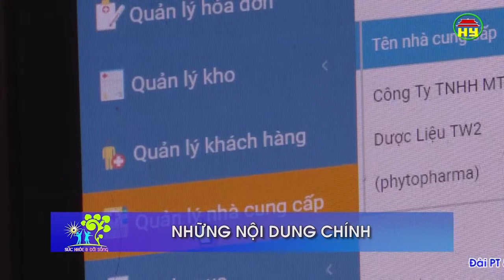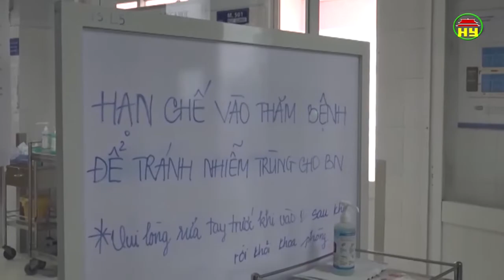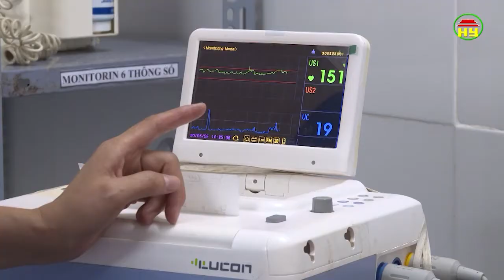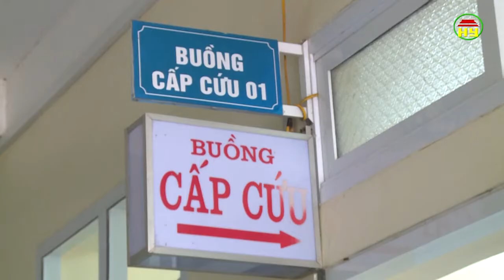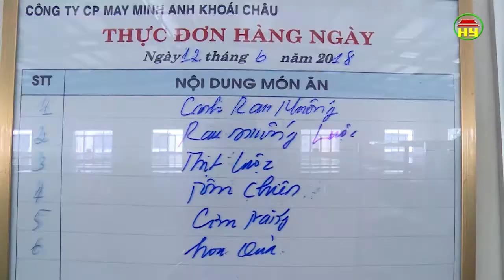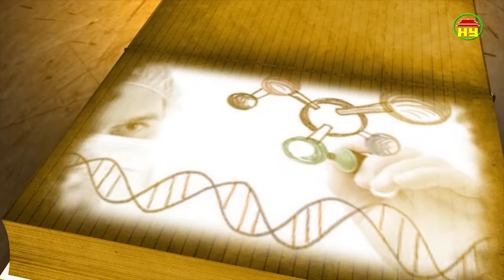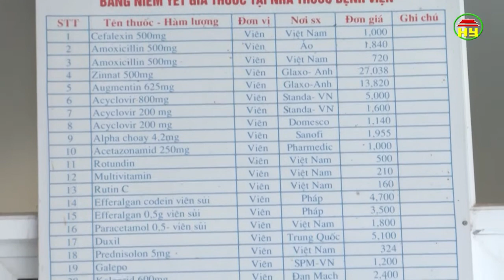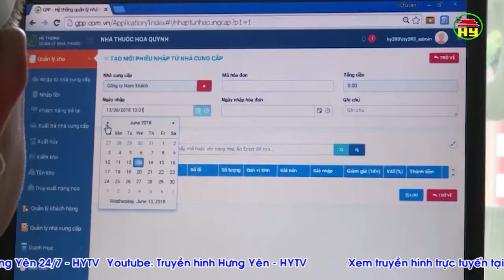Tạp chí sức khỏe và đời sống số 309 ngày 18/06/2018.